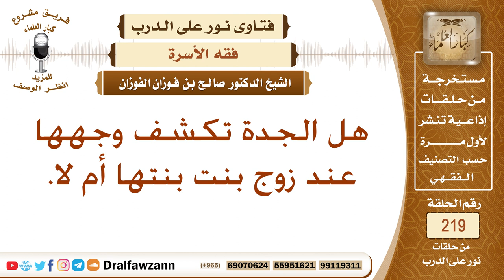حكم كشف الجدة لوجهها على زوج حفيدتها - الشيخ صالح الفوزان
نص السؤال: هل الجدة تكشف وجهها عند زوج بنت بنتها أم لا؟
السيرة الذاتية :
للاشتراك في قناة الشيخ صالح الفوزان

رئيس الفريق
لمشروع كبار العلماء